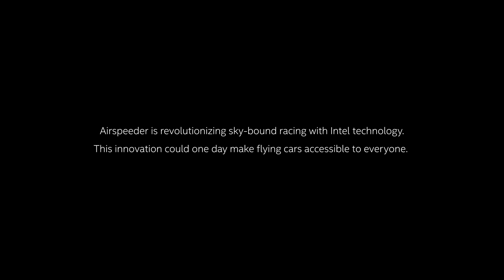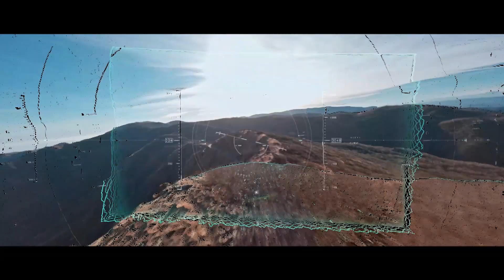Driving the Future Episode 3: Views from the Cockpit | Intel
In this latest installment of our thrilling docuseries, join Matthew Pearson, CEO and co-founder of Airspeeder, as he walks us through the history of racing, revisiting its origins and sharing how taking to the skies is the next step in the evolution of motorsport and mobility. Inspired by early automotive motorsport, Airspeeder blends motorsport and flight, featuring unique pilots like Bruno Senna, current Airspeeder pilot and former Formula 1 star.

About @Airspeeder:
When Airspeeder kicks off the world’s first flying electric car racing series with pilots, a new chapter in human history will begin. The 2,090-lb aircraft takes off and lands vertically—like a drone—and has a carbon fiber composite frame. Airspeeders will reach speeds of up to 225 mph and have a projected range of 188 miles. Intel technology will help Airspeeder pilots race safely on a virtual racetrack that fans will see in real-time, making the experience more immersive and dynamic for pilots and more spectacular for audiences.

As an Official Intelligence Partner, Intel is helping develop the underlying IT infrastructure for the racing series. Intel® Core™ processors and Intel® Xeon® Scalable processors will provide end-to-end systems support and insights, offering advanced intelligence capabilities to enhance the racing experience for pilots and spectators alike. Pervasive 5G connectivity powered by Intel ensures critical data-processing continuity every second of the race, allowing next-level performance and control. It also helps define the virtual racetrack. The actionable insights provided by AI will be helpful for racing and beyond.

The racing series brings us one step closer to a future where personal flying electric vehicles are part of everyday life, and the insights provided today by Intel technology can make that future safer and more efficient. With the Airspeeder series forging a path for flying electric vehicles in the city of tomorrow, unlocking the future of private air mobility has never been closer.